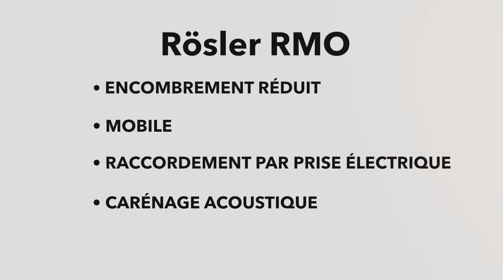Rösler RMO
A innovation from the Rösler mass finishing division!
… for the automated, precision finishing of single components